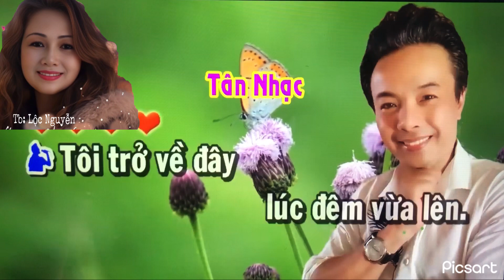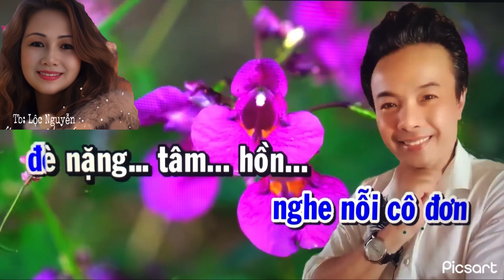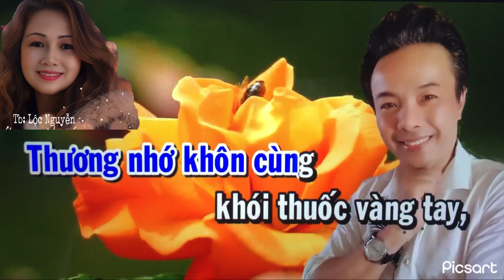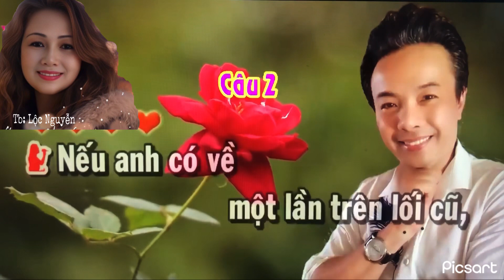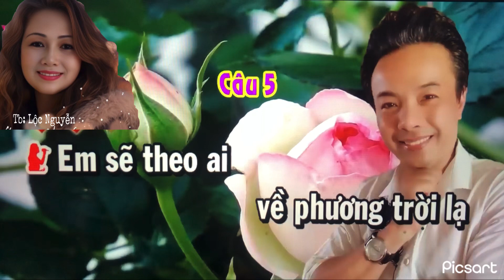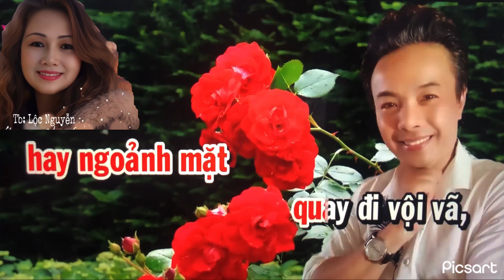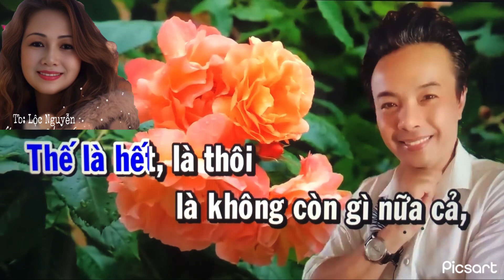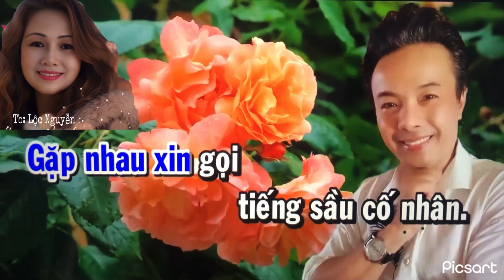ngày 11 tháng 1, 2024